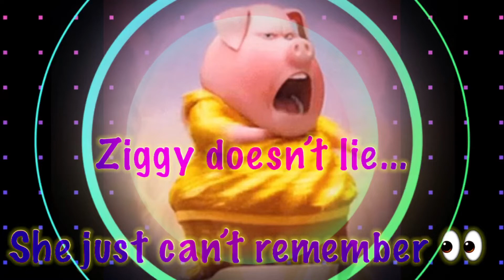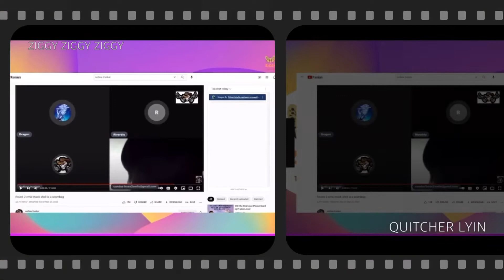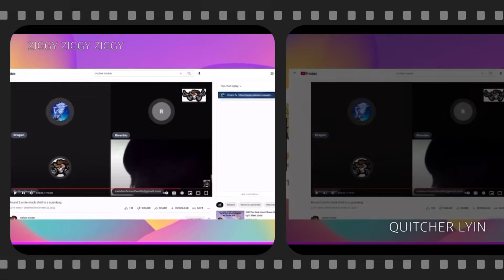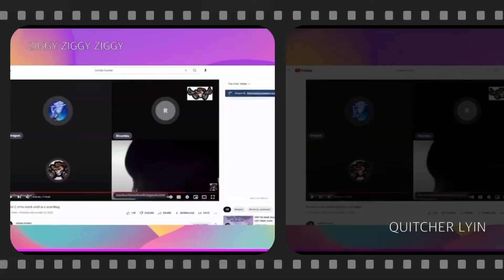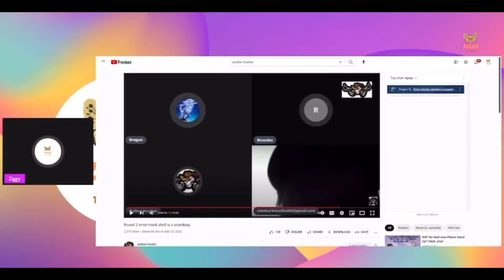ziggy doesn’t lie 👀 her memory sucks 😱 crama trama grifter stoptaggingSummerWells 💃